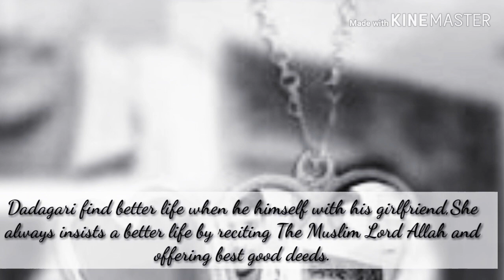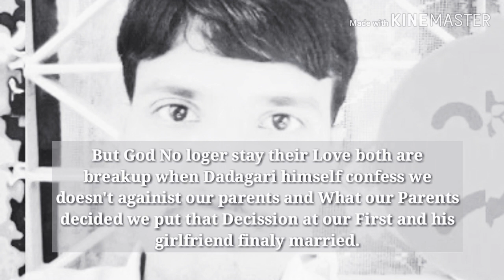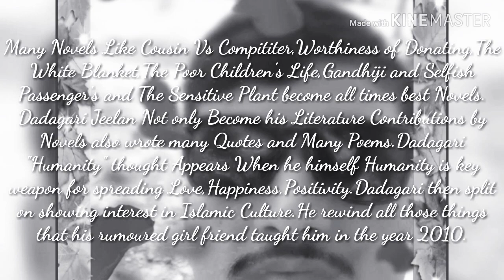India's best author D.Jeelan(Dadagari) Early Life,Novels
D.Jeelan(Dadagari) Born on 24th March 1992 at Proddatur,Kadapa District Near Andhra Pradesh.Dadagari known for his BestNovels behind story will makes you think a deep.Here a true Story of Dadagari his best endeavours towards on Dream for 'Making Country India' as a Developed Nation.
"Every Love Story is a Special Story will never Ends"